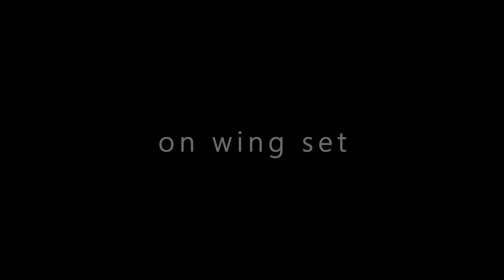Siva & Vyrys at Letecké muzeum v Kunovicích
Here we go with something very very special! Have you ever played DJ set on such a big airplane's wing? We have! So lets go watch and listen to this ’on wing’ progressive set from the Tupolev's 154M wing at Air museum in Kunovice. This is not just any kind of Tupoplev, this particular legendary aircraft belonged to the government squadron of the Czech Republic and it was also called the "Nagano Express" which brought home our olympionics from Nagano. Have a seat, fasten your seatbelts, relax and enjoy the flight to proggy clouds with us.

Huge thanks to Letecké muzeum v Kunovicích for the amazing opportunity to shoot this set!

Thanks to Art Lighting Production, s.r.o. for lights.
Also thanks to our friends helped us with shooting.